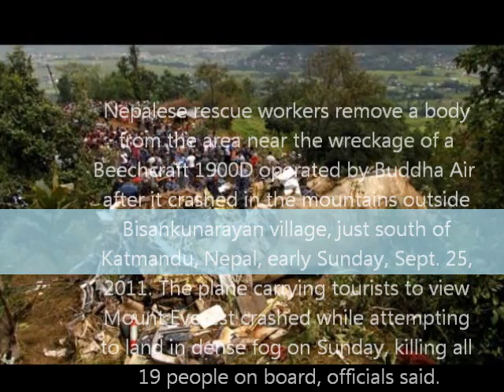dedication.wmv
Yesterday (25/09/11) hearing the tragic news held in thr morning in nepal with plance crash and people who lost their life, composed a music. dedicating to all of them for their soul to rest in peace and all of thier families to give a strength. this music initially holds the situation before crash and later prays god. for resting their soul in peace and giving the strength to thier family... Tragedy :-(